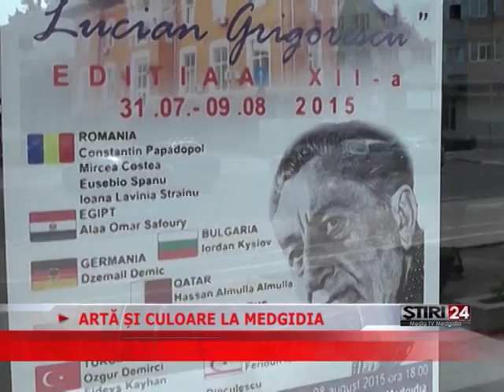ARTĂ ȘI CULOARE LA MEDGIDIA